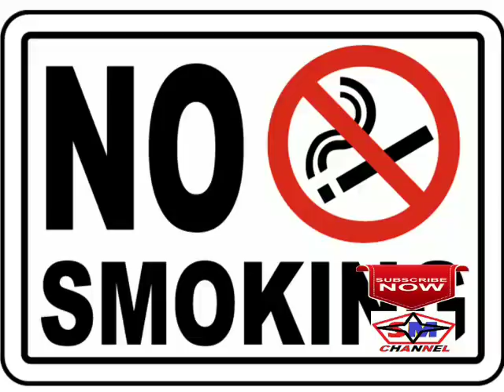UPDATED SAUDIA NEWS :(17-04-2019) :सौदी अरबी के अद्यतन समाचार